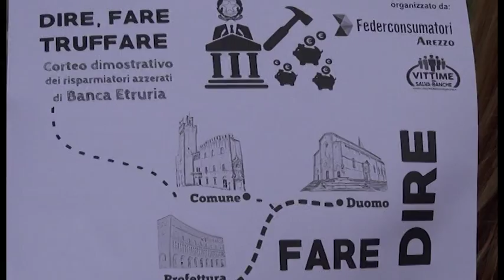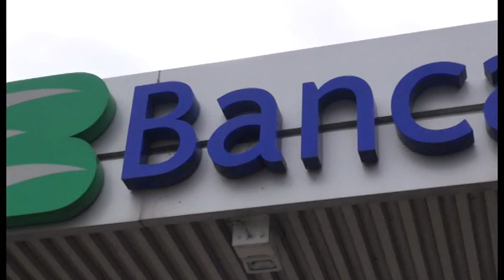Corteo dell'Associazione vittime del Salvabanche